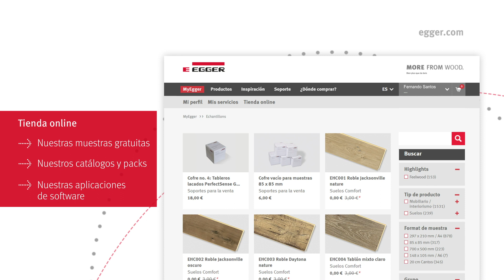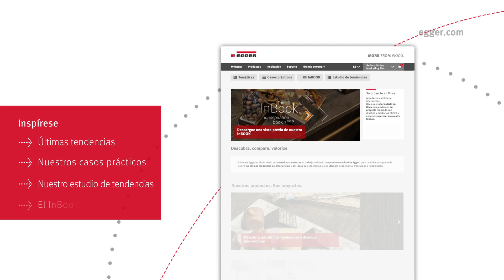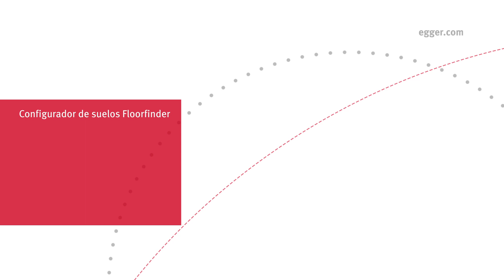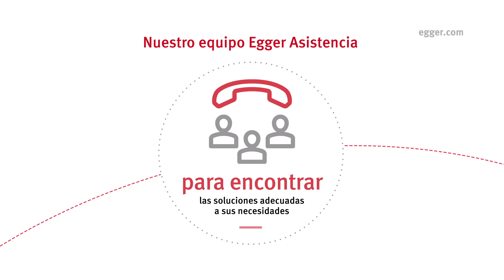Formación online Egger: nuestras soluciones innovadoras para apoyar a nuestros clientes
Egger ofrece a sus distribuidores, industriales, arquitectos, instaladores, carpinteros y retailers soluciones adaptadas a sus necesidades. Egger innova para apoyar a diario sus clientes con servicios integrales y equipos que les escuchan. Descubra más en este video.